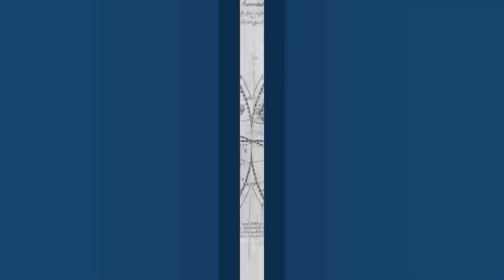Basi Usa, Sigonella /1. Il sequestro dell'Achille Lauro - Mappa Mundi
Terza puntata dedicata alle basi Usa. Il caso Sigonella, prima parte. Il sequestro dell'Achille Lauro in Egitto nel 1985 che diede inizio al caso Sigonella, nel racconto di un testimone d'eccezione. Un caso storico nelle relazioni tra Italia, Egitto, Olp, Stati Uniti, con al centro la nave di crociera e la base militare siciliana.  In studio il generale della riserva Giuseppe Cucchi e Alfonso Desiderio.  Puntata registrata il 17 giugno 2022.

Mappa Mundi è una trasmissione di geopolitica
ideata da Alfonso Desiderio

In edicola e in libreria dal 1993, su Internet dal 1997